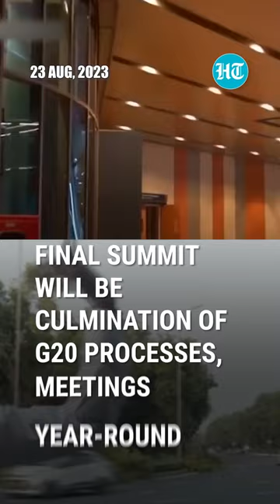Delhi Police Conducts Full Dress Carcade Rehearsal Ahead Of G20 Summit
Delhi Police on August 23 conducted traffic rehearsal at Pragati Maidan ahead of the upcoming G20 Summit. The city gears up to host the 8th G20 Summit from September 9 to 10, which marks the culmination of a year's worth of G20 processes and meetings.